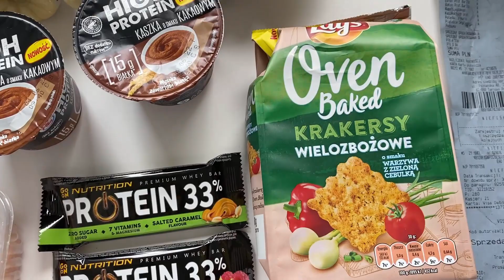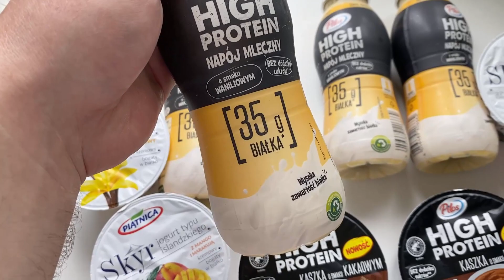SPACER Z KASJUSZEM NA DOBRY POCZĄTEK REDUKCJI.